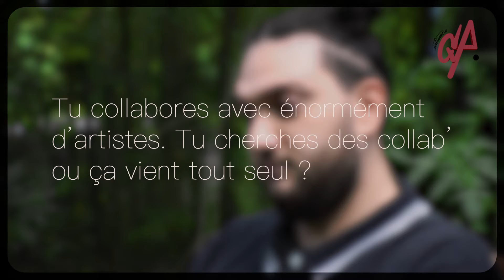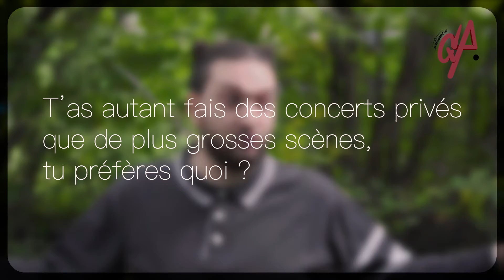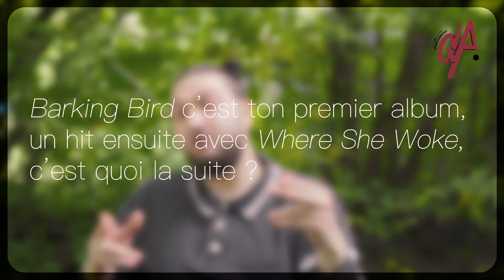Les Entrevues QLA - Matisse Gabrielle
Des mélodies riches et une dynamique puissante c'est ce qui compose l'esthétique d'Omayela.

Fortement influencé par la soul des années 50 tout comme par le hip hop et le RnB actuels, il apporte une nouvelle touche aux tendances d’aujourd’hui. Il contraste la musique sincère d'un désespéré romantique avec des productions martelées et de beaux arrangements.

@omayelathebarkingbird est le talent brut de Montréal.
Il a grandi et développé son caractère musical dans les rues de Montréal où, ukulélé à la main, il passait des heures à jouer à qui voulait l'entendre.

À l’université , il devint clair que la musique était sa vocation. Du trottoir au studio, il est maintenant dans un endroit confortable entouré de son équipe, prêt à montrer son œuvre au monde. Omayela a peaufiné son son et cultivé de nouvelles idées pour travailler sur ce projet qu'il nous dévoile cet été intitulé "Barking Bird".

QLA, fait par et pour des artistes.